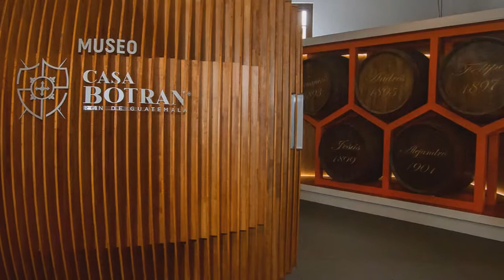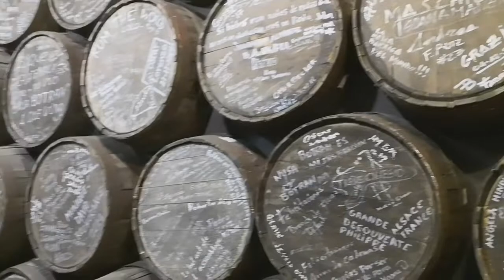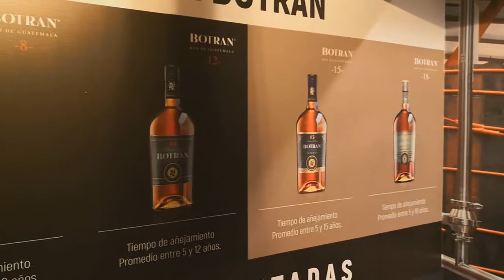Museo Casa Botran, Guatemala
Luego de permanecer más de 70 años cerrado al público, Industrias Licoreras de Guatemala decidió abrir las puertas y mostrar sus secretos mejor guardados en el centro de añejamiento de Ron Botran, ubicado en Casa Botran en Quetzaltenango, la cual se ha convertido en un museo que
muestra el legado familiar e histórico de dicha marca.